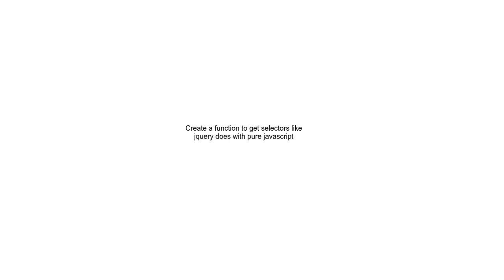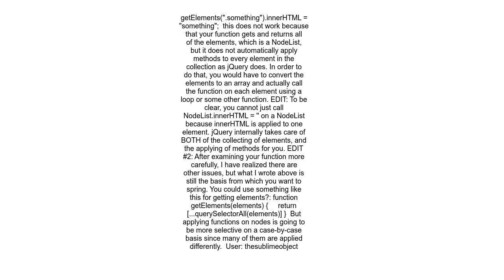Create a function to get selectors like jquery does with pure javascript